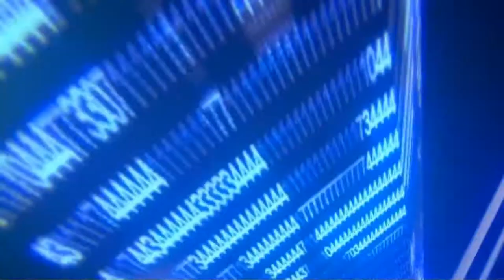Mortal Kombat XL Gameplay Ep1 Kombates Imposibles y Spam Rikolino